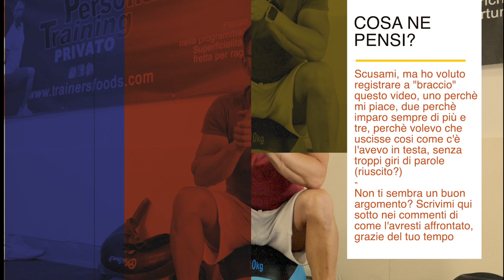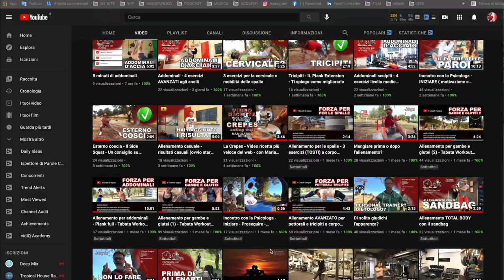Posso dirti una cosa? Portiamo i nostri bambini a fare uno sport (qualcosa) siamo dei grandi atleti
Si è proprio cosi, siamo tutti dei grandi atleti, per questo ti dico, portiamo i nostri bambini a fare uno sport.
In questo video, provo a spiegarti, che dopo aver visto per l'ennesima volta un bambino o bambina, che aveva difficoltà ad eseguire le funzione motorie di base, saltare, correre, saltare con la corda, coordinazione, equilibrio e non perchè cerano dei problemi fisici, ma si vedeva chiaramente, che era mancanza di attività e ho avuto la percezione, che non gli veniva nemmeno spiegata. (visto di persona molti casi)
Come spiego nel video, questo argomento è complesso e non sono nemmeno la persona più adatta a parlarne, mi dici cosa ne pensi, come avresti affrontato questo argomento? Grazie del tuo tempo.

ATTREZZATURA (ESSENZIALE)
FUNZIONALE CONSIGLIATA:

TRX GENERICO
TRX PROFESSIONALE
CORDA DA SALTO “GENERICA”
CORDA DA SALTO “PROFESSIONALE”
KIT COMPLETO ELASTICI
ELASTICI RIABILITATIVI
TAPPETINO PROFESSIONALE (GRANDE) 183cm×120cm×6mm
PARACALLI CROSSFIT 2 DITA (DISCRETI) Li uso io
PARACALLI EAGLE PROFESSIONALI (OTTIMI)
GUANTI PALESTRA (GENERICI)
GUANTI PALESTRA (MEDI)
CAVIGLIERE 2KG (MEDIE)

ATTREZZATURA AVANZATA
CONSIGLIATA

WALL BALL (Q.M) 35cm - 10kg
BALL SLAM PALLA MEDICA 10kg
AB-MATE PER ADDOMINALI
MANUBRI (GENERICI) 10kg
MANUBRI (TECNICI MULTIFUNZIONE 10kg
MANUBRIO CARICO V. (PROFESSIONALE)
POWRX SANDBAG 15kg
POWRX SANDBAG 25kg

ABBIGLIAMENTO SPORTIVO
 CONSIGLIATO:

LEGGINGS “GENERICI”
LEGGINGS SPORTIVI
LEGGINGS (TECNICI) AMAZON
LEGGINGS TECNICI PUMA
LEGGINGS UOMO
*Scarica APP (completamente gratuita)
Come dicevi,😁 Mario dove posso seguirti?